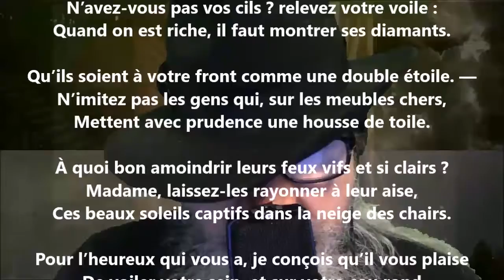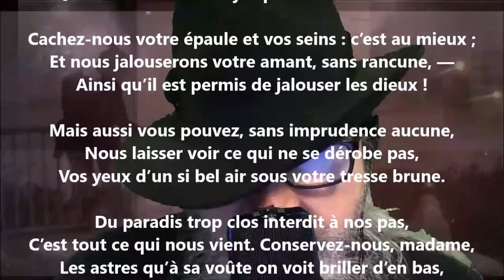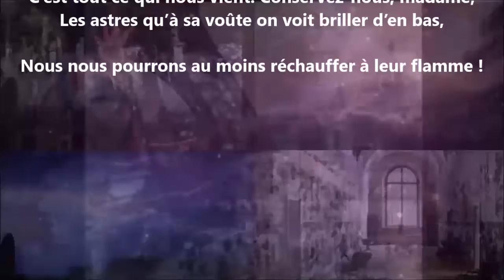Galanterie - Albert Glatigny lu par Yvon Jean